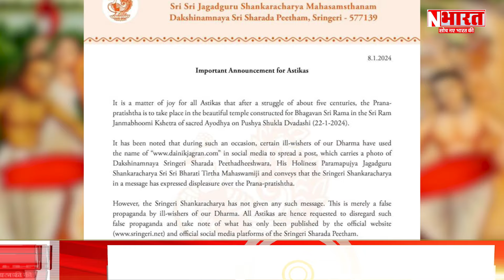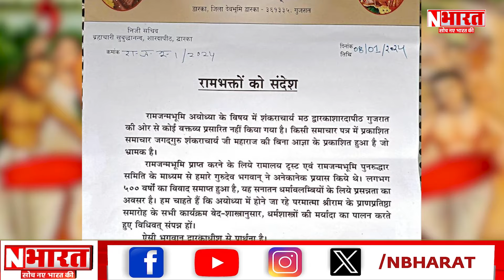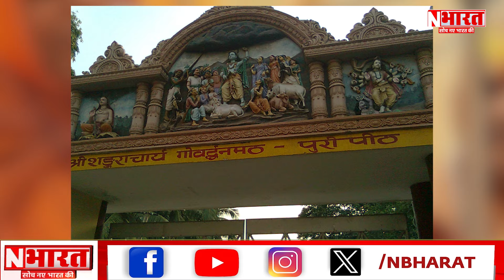Ram Mandir: रामलला को लेकर नई रार ! शंकराचार्याों ने खींची तलवार | NBharat